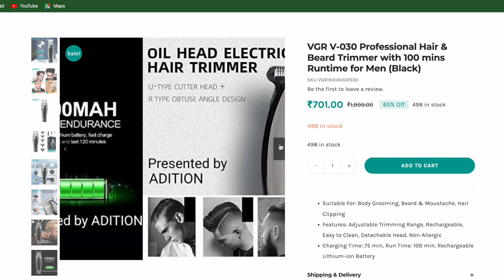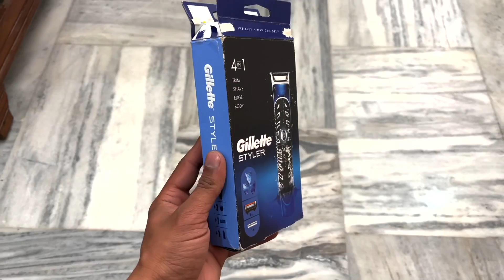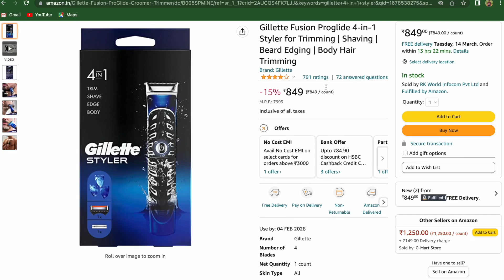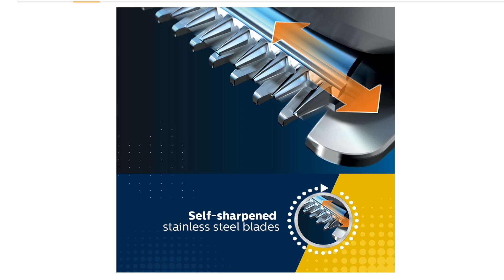Top 5 Best Trimmers under 1000 in India 2023 | Best Trimmer for men | For Both Men and Women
Top 5 Trimmers under 1000 in India 2023
Baise Mujhe jo sabse best trimmer laga. vo hai 4-In-1 Styling Tool from Gillette.

This is fantastic since it has 4 attachments that allow you to have a well-groomed beard. You can trim, shave, and style your beard with it. It's also waterproof, so you can use it to maintain your body hair.

You can easily carry it on your travels because of how lightweight it is.

Its AA batteries are the best part because you don't need to wait for thr trimmer to charge..

So handy and such a good Tool  from the house of Gillette.

If you you want to give it a try, use this

Mic for studio quality audio recording
Boya M1
Boya BY MM1
Rode Compact
Rode GO
Rode Pro Plus
Rode Wireless Go 2

Lens
Canon 50mm
Canon 55-250mm
Canon 24mm
Sigma 18-35mm
Gimble

BEST *SMART BEARD TRIMMER* for Men Under ₹1000 Rs in 2022!!

Top 5 Trimmers Under 1000 ⚡⚡⚡ Lockdown Mein Aapka Saccha Sathi

Top 5 Best Trimmers For men in India 2023 | Best Trimmer for men | Best Trimmer for men 2023

Best Trimmers for Men 2023 | Best Trimmers under 1000 |

Best Trimmer Under 1000 in 2023 | Top 5 Branded Trimmer for Men in India

BEST *SMART BEARD TRIMMER* for Men Under ₹1000 Rs in 2023best trimmer for men under 1000